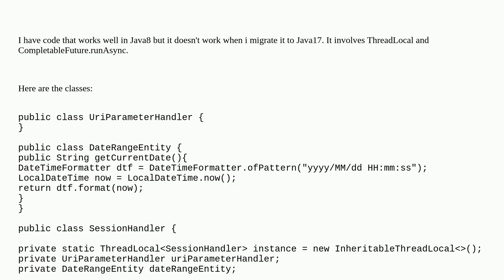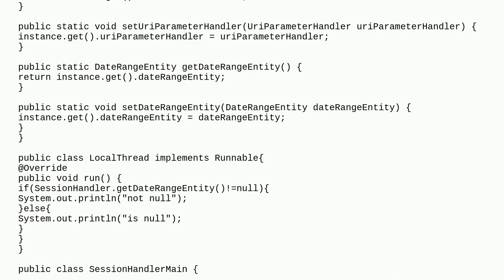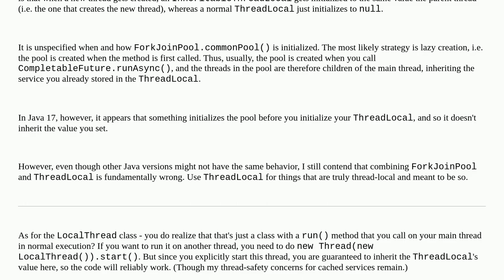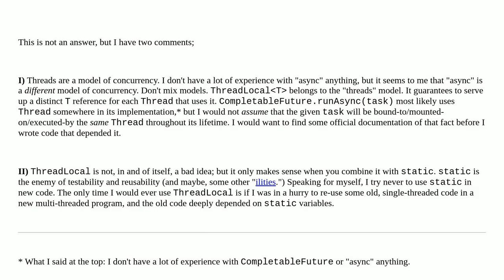Java8 to Java17 ThreadLocal issue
A special thanks goes out to the community

  java thread-local multithreading java-17 completable-future